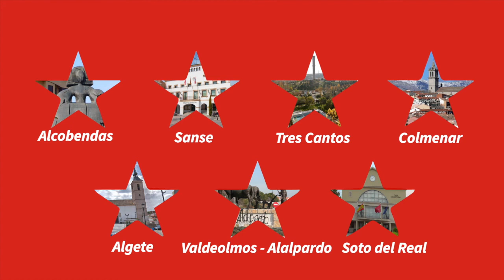Entrevista Juan Lobato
Entrevista a Juan Lobato Candidato a la Secretaria General del PSOE en la Comunidad de Madrid. Ex Alcalde de Soto del Real